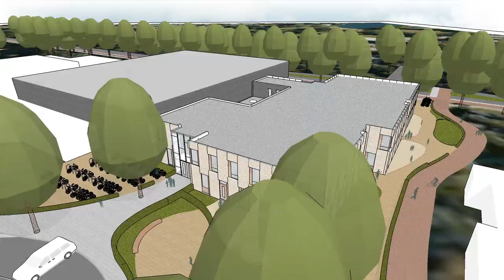Integraal Kindcentrum Doetinchem Noord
In opdracht van de Gemeente Doetinchem heeft de KlaassenGroep het duurzame en flexibele Integrale Kindcentrum Noorderlicht in Doetinchem gerealiseerd. Het IKC, met een omvang van 2.448 m2 BVO, huisvest een peuter- en kinderopvang, een basisschool met 13 klassen en het wijkbedrijf van de gemeente. Daarnaast dient het IKC als wijkcentrum met diverse kantoren, spreekruimtes, multifunctionele ruimtes en een grand café. Ook is er ruimte voor andere organisaties, zoals de bibliotheek, muziekschool en sportverenigingen.